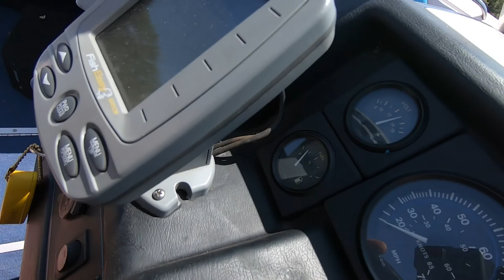Rough Water on Lake St.Clair, Cruising in the Thames River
Sometimes boating does not go as planned. Today we were going to go out on Lake St. Clair but the lake was rough. So we had a lazy cruise up the Thames River in Jeannett's Creek.